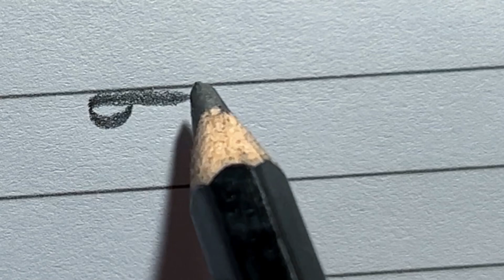Cursive and printed handwriting A to Z with pencil |English Alphabet cursive writing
English alphabet |